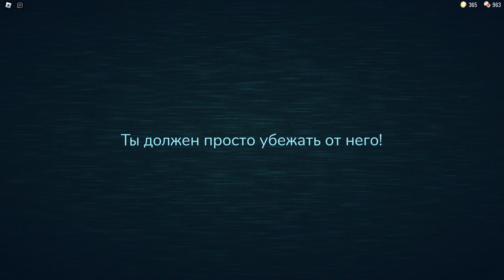Хоррор игра DOORS в роблокс | Roblox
Уникальный хоррор в роблокс, связанный... c дверьми.